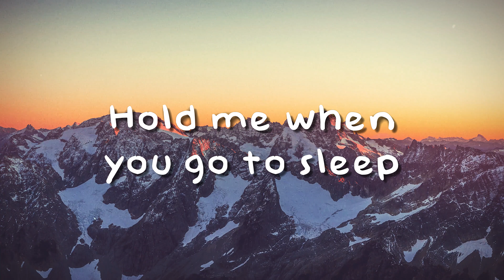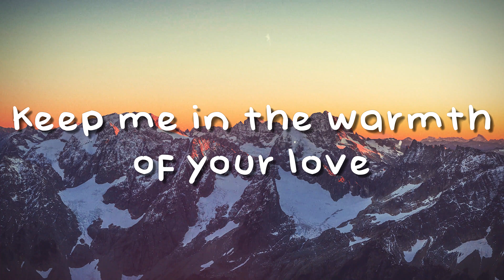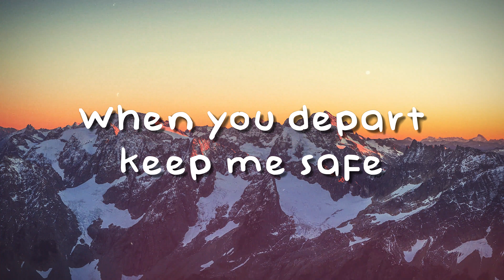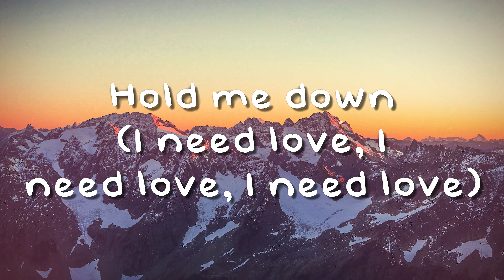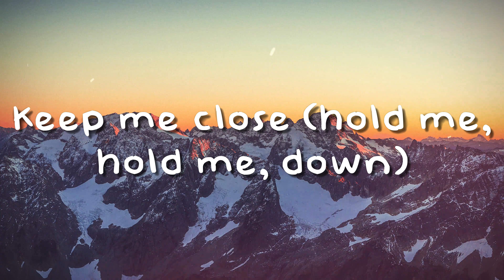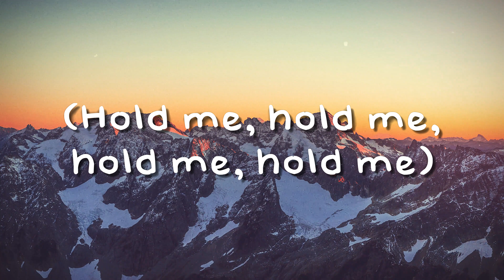Lift Me Up (Wakanda Forever) - Rihanna (Lyrics) ❤️